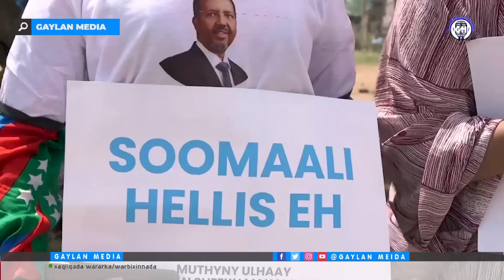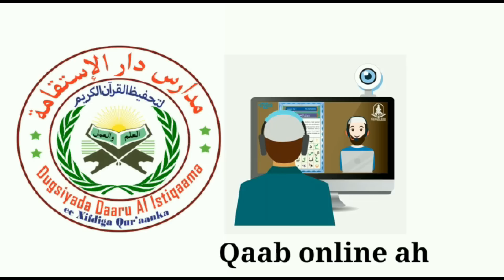Villa Somalia oo Deni ka codsatay Ula hadalka D/Gobaleedyada